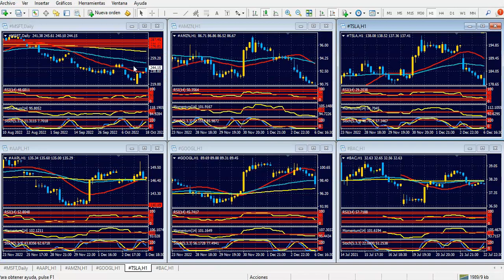Bolsa de Nueva York Jueves 22 de diciembre de 2022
La bolsa de Nueva York se recupera, y el dólar duda
Hola Amigos, buen día. Como una profesía autocumplida, y faltando dos sesiones para la Navidad, la bolsa de Nueva York ofreció el miércoles una fuerte recuperación en sus papeles principales. Claro, no todos. Algunos, como Tesla, que cotiza en el índice Nasdaq 100, atraviesan momentos difíciles. La automotriz que lidera Elon Musk parece sufrir un doble revés: por un lado, se desinfla la imcomprensible burbuja que la llevó a máximos históricos en octubre de 2021; por otro, al tratarse de una acción cuyo desempeño depende en buena medida del estado de ánimo del dueño de la empresa, un hombre más volátil que las acciones de las empresas que dirige, puede cambiar de dirección en forma rotunda sin previo aviso. Es claro que esta columna no simpatiza con Musk ni con sus procederes, sobre todo en el pésimo mensaje que envía a través de la manipulación de criptomonedas.
Al margen de esta cuestión, la bolsa parece prepararse para el rally de Navidad, aún cuando le hará falta ganar mucho para superar los máximos del mes en los índices principales. El dólar cede en todos los frentes ante esta posibilidad.
El euro supera nuevamente 1.0600, nivel que quebró por momentos en la víspera, mientras la libra recuperar la cota de 1.2100, luego de caer fuerte durante la primera parte de la semana. Una combinación de factores sociales, políticos y económicos limita a la tradicional moneda británica, que ni siquiera hace caso al euro, su principal referente. Desde nuestro punto de vista, su principal escollo, insalvable por muchos años más, es el Brexit.
El yen se tomó un descanso después de ganar más de 700 puntos en pocas horas, ante los cambios, por ahora bastante sutiles, del Banco de Japón en materia de política monetaria. Desde este espacio insistimos en que su llegada a 131.00 podía frenar su recuperación, y así sucedió. El quiebre de dicho nivel tendrá su próxima escala en 128.80, un 61.8% de retroceso del largo rally del par USD/JPY medido en términos semanales.
La onza de oro se acomodó sobre los 1800 dólares, y si bien su perspectiva es alcista para los próximos tiempos, su veloz rally impone una corrección bajista por lo menos considerable. La onza sigue los pasos del yen, aunque en forma más errática, como suele ocurrir. La plata y el platino, este último en menor grado, completan el positivo panorama de corto plazo de los metales.
Y no solo de ellos. El petróleo, la materia prima líder, llega a máximos de dos semanas en los futuros del WTI, lejos de la marca de 80 dólares aún, pero también lejos de sus mínimos del año en la zona de 70 dólares.
La incógnita de estas horas es ver si la bolsa continuará su crecimiento en la sesión americana de este jueves. Todo indica que sí, aunque no con un movimiento fulminante ni violento, lo cual es saludable.
El calendario de noticias se completa con el PBI final del tercer trimestre, y las peticiones semanales de subsidio por desempleo. Nada que pueda cambiar el rumbo actual del dólar.